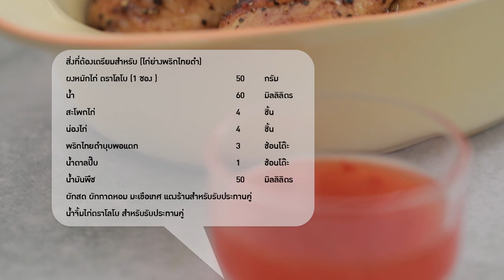ไก่ย่างพริกไทยดำ สูตรเด็ด ทำง่าย สไตล์ "อ.ยิ่งศักดิ์"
ไก่ย่างพริกไทยดำ
Grilled black pepper chicken

ผลิตภัณฑ์ ;  ผงหมักไก่  ตราโลโบ

ผงหมักไก่ ตราโลโบ (1 ซอง ) 50 กรัม
สะโพกไก่ 4 ชิ้น
น่องไก่  4 ชิ้น
พริกไทยดำบุบพอแตก   3 ช้อนโต๊ะ
ผักสด ผักกาดหอม มะเขือเทศ แตงร้านสำหรับรับประทานคู่
น้ำจิ้มไก่ตราโลโบ สำหรับรับประทานคู่

1.เทผงหมักไก่ ตราโลโบ กับน้ำลงในภาชนะคนผสมให้เข้ากันดี
2.ใส่สะโพกไก่  น่องไก่  น้ำตาลปี๊บ และน้ำมันพืชเคล้าผสมให้เข้ากัน
หมักพักไว้ นานประมาณ 1 ชั่วโมง คลุกไก่ที่หมักไว้กับพริกไทยดำ
เรียง สะโพกไก่และน่องไก่ลงในตะแกรงอกในฝาอบลมร้อนใช้อุณหภูมิ
ประมาณ 180 องศาเซลเซียส นานประมาณ 30 นาที หรือจนกระทั่งไก่สุก
3.จัดไก่ย่าง พริกไทยดำใส่ภาชนะสำหรับเสิร์ฟ วางข้างจานด้วยผักสด
รับประทานคู่กับ น้ำจิ้มไก่ ตราโลโบ

▲Line @yingsakfood